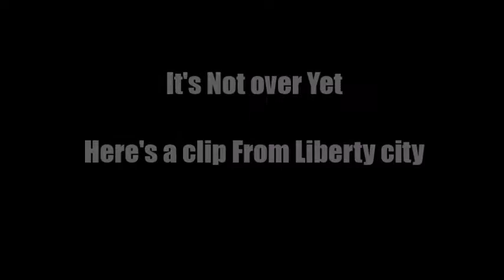LSPD Dangerous Pursuits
If you guys like Police role play then contact camofluge13, or Nascar24tb on PS3 to join the LSCPD We patrol every weekend